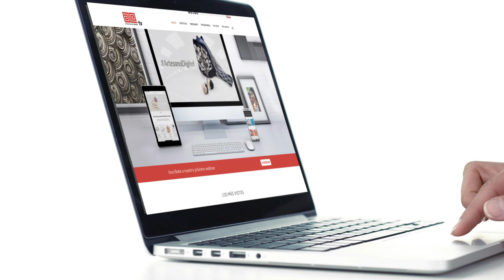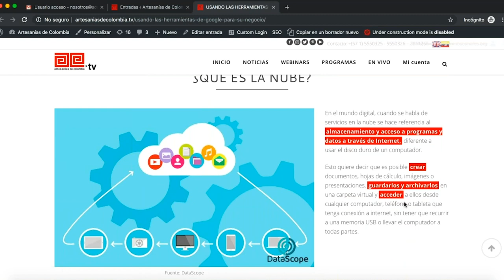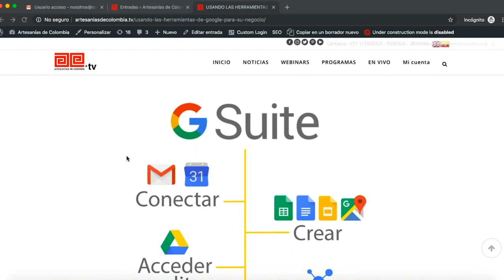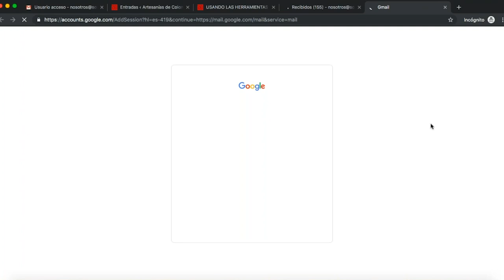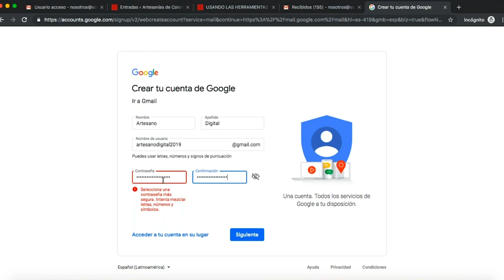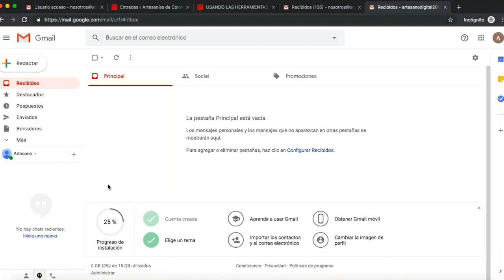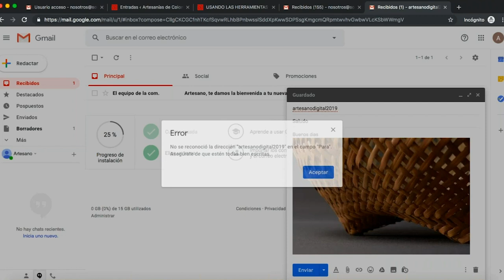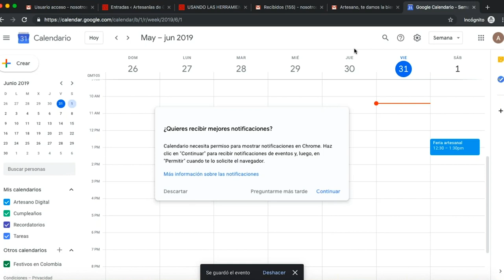Primeros pasos para usar las herramientas de Google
En esta segunda charla ArtesanoDigital: “Usando las herramientas de Google para tu negocio”, el conferencista invitado, Daniel Giraldo, muestra los primeros pasos para empezar a aprovechar las herramientas que Google ofrece.